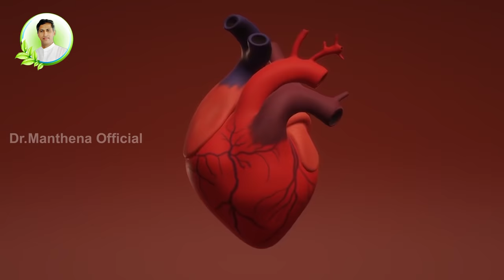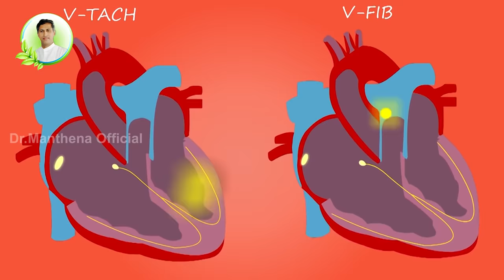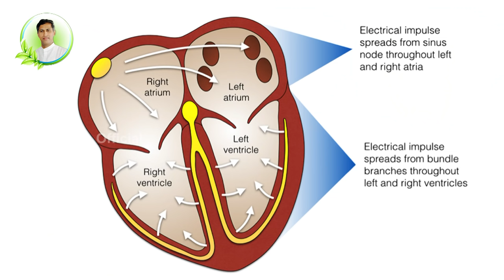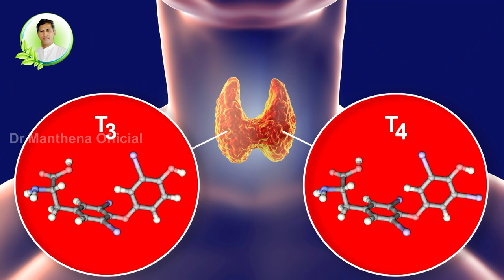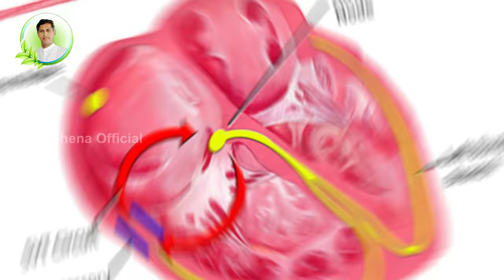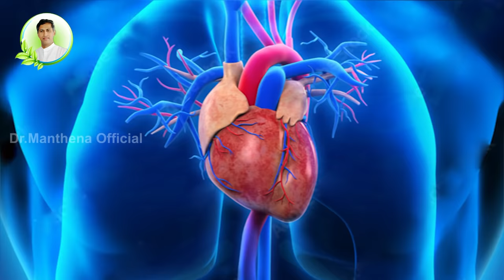How to Control Heart Beat Rate | Prevents Heart Attack | Chest Pain | SVT |Dr.Manthena's Health Tips